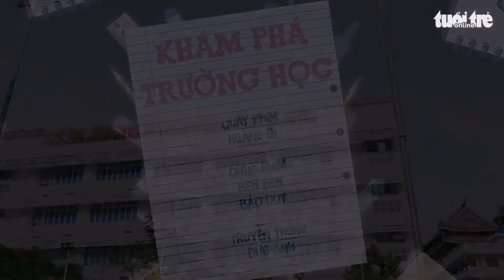[Khám phá trường học] - Cùng diễn viên Hồng Loan 'mục sở thị' các phòng thực hành của ĐHQT Hồng Bàng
1️⃣ Cơ sở Điện Biên Phủ
215 Điện Biên Phủ, P.15, Q. Bình Thạnh – Toà nhà Con tàu tri thức HIU (Ship of knowledge) khánh thành ngày 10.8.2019. Trụ sở chính của Trường Đại học Quốc tế Hồng Bàng.
2️⃣ Cơ sở Đầm Sen
120 Hòa Bình, P. Hoà Thạnh, Q. Tân Phú - TRUNG TÂM ĐÀO TẠO KHỐI NGÀNH SỨC KHỎE CỦA HIU.
📍 215 Điện Biên Phủ, Phường 15, Quận Bình Thạnh
Follow HIU tại:
© Bản quyền thuộc về Đại học Quốc tế Hồng Bàng-HIU
© Copyright by Đại học Quốc tế Hồng Bàng-HIU  ☞ Do not Reup